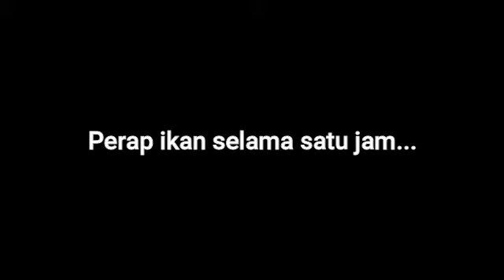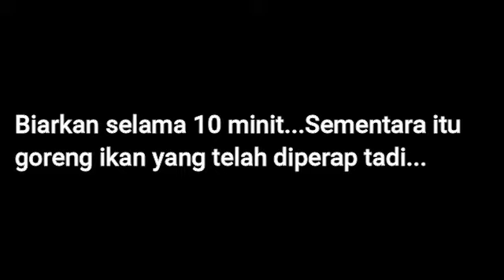Kari Ikan Attock